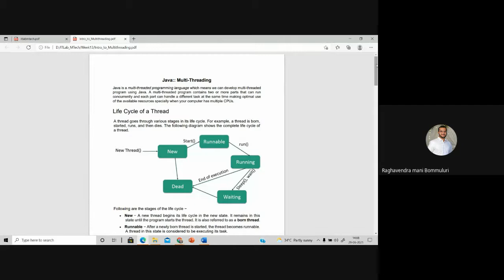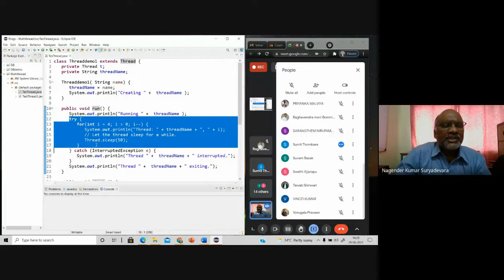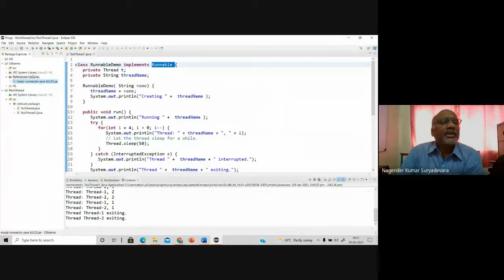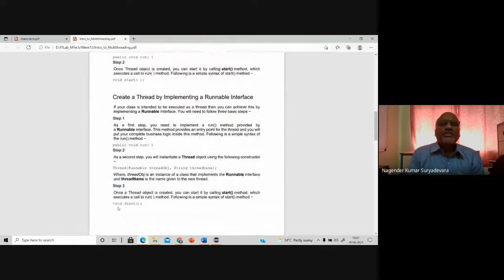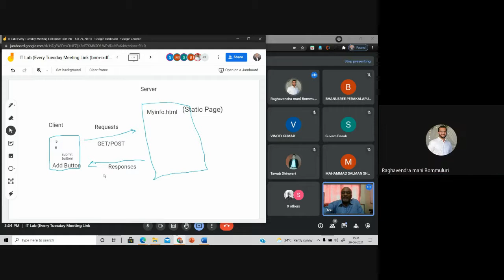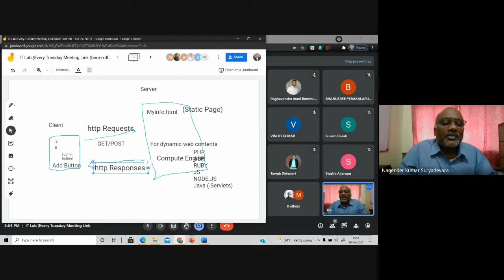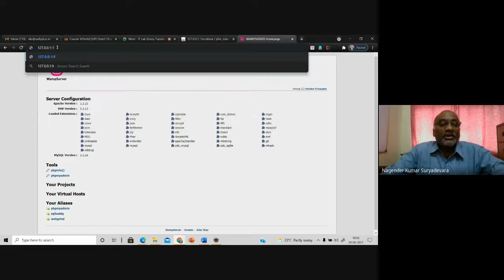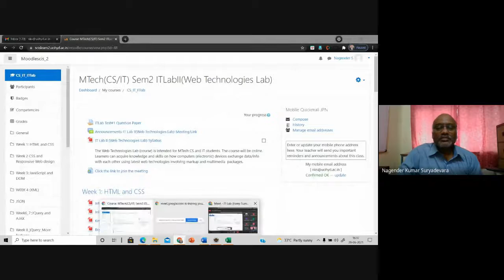IT Lab Every Tuesday Meeting Link 2021 06 29